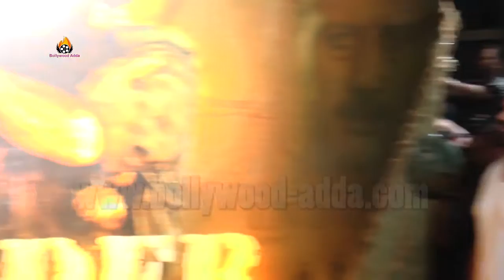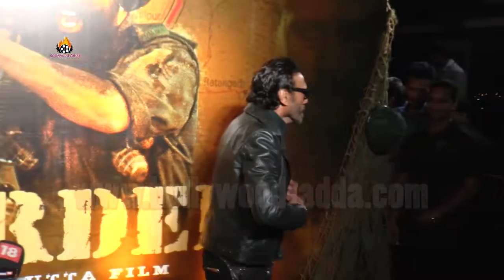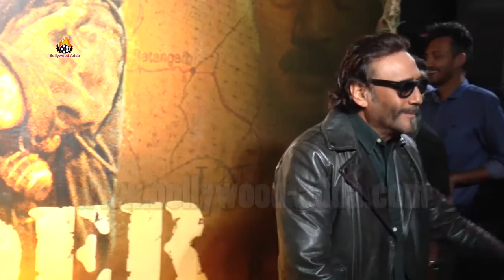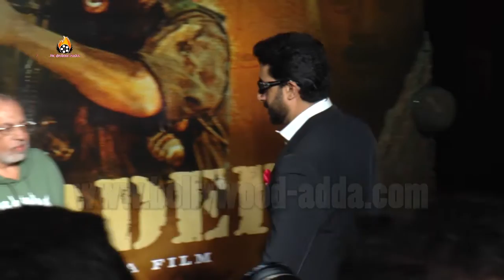BORDER Movie 20 Years Completion Celebration | Jackie Shroff, Suniel Shetty, Sonu Sood, JP Dutta